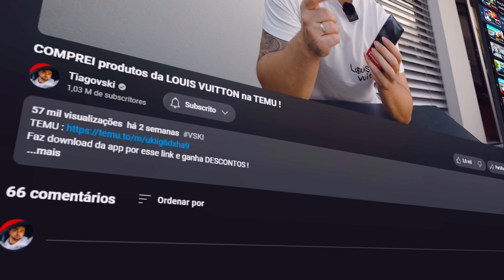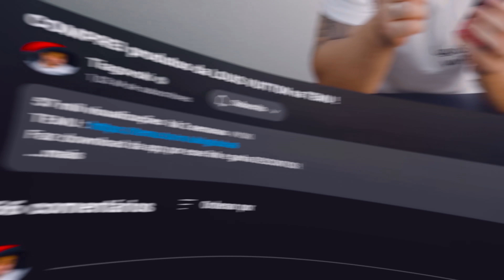COMPREI os produtos MAIS VENDIDOS da TEMU !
Flip Slaughter e Falchion Gamma doppler Ursus Knife Doppler e Survival knife Fade